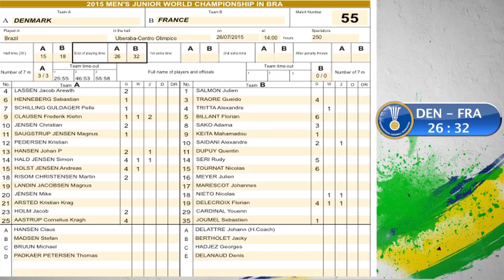Denmark 26:32 France | IHFtv - Men's Junior World Championship, BRA 2015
Denmark vs. France - Group C. Match played on July 26, 2015. Interviews with players Alexandre SAIDANI, Julien MAYER (FRA) and Kristian PEDERSEN (DEN).